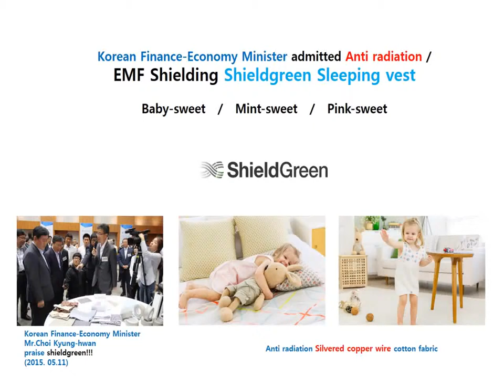shieldgreen-Korean Finance-Economy Minister admitted Anti radiation/EMF shielding sleeping vest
99.9% Anti radiation "Baby-sweet / Mint-sweet / Pink-sweet" - Made in Korea, Eco EMF shielding bedding, clothes brand, anti radiation real silvered copper wire or stainless steel wire fabric clothes.